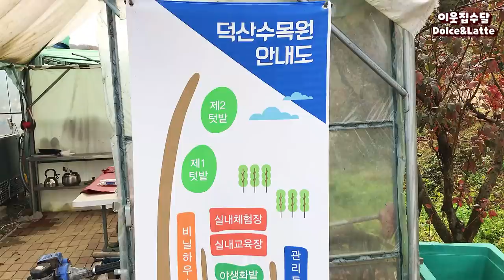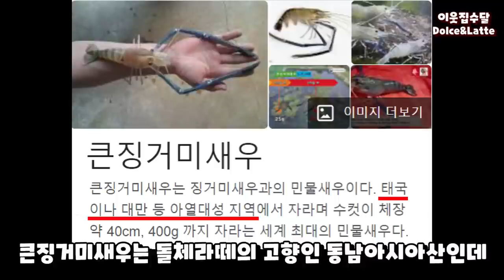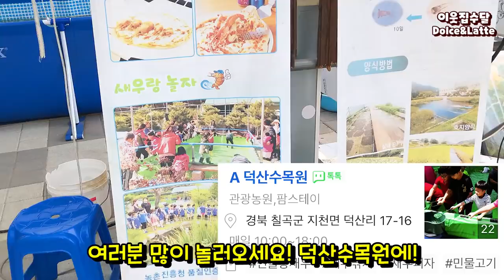수달에게 최대 40cm까지 크는 괴물민물새우를 줘봤습니다 | 고향의 맛을 찾아서! 동남아 징거미새우 양식장에 다녀왔습니다.